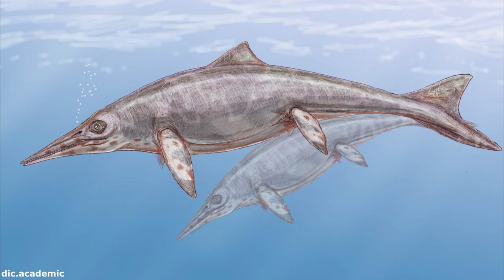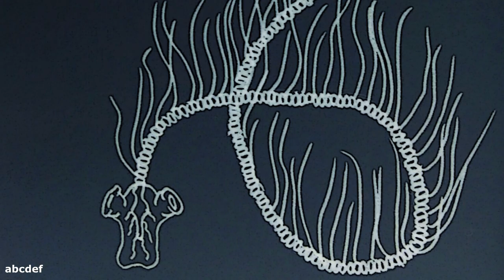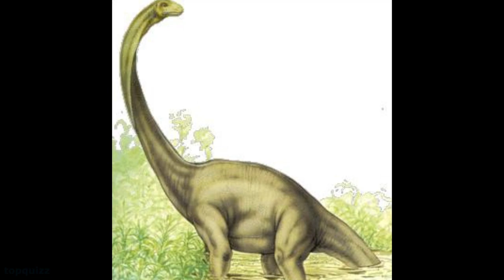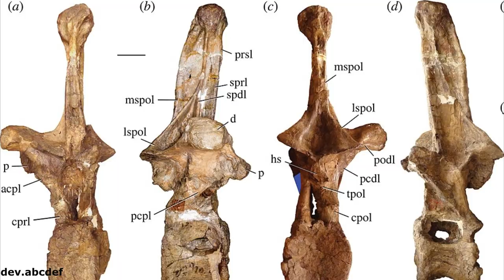15 Biggest Animals of All Time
Since ancient times, there have been animals far superior to their opponents, but not many have survived to the present day. Sit back and watch with me 15 Biggest Animals of All Time!

Relax and enjoy as we explore these exciting mysteries together. Remember, this video is for entertainment, so don't take it too

Greetings to The Luck Academy, a place where the marvels of our planet are presented in an engaging and informative manner! We extend an invitation for you to join us and venture into uncharted territories of human understanding, delving into the core of the world's most perplexing enigmas.